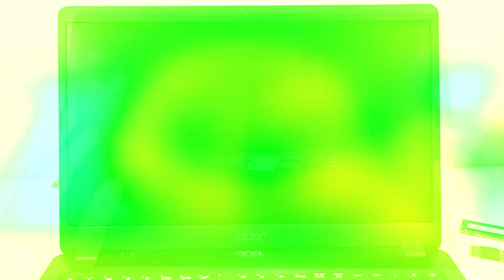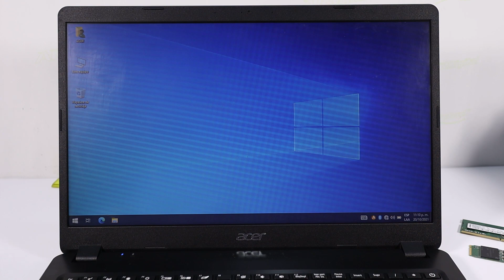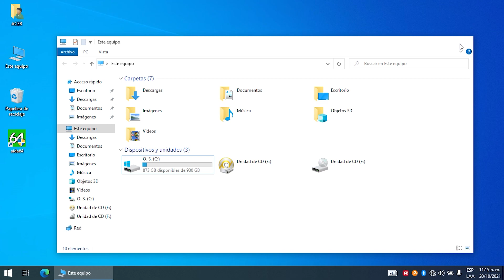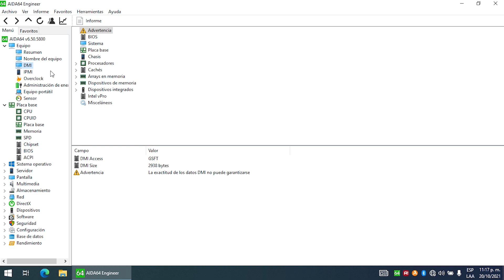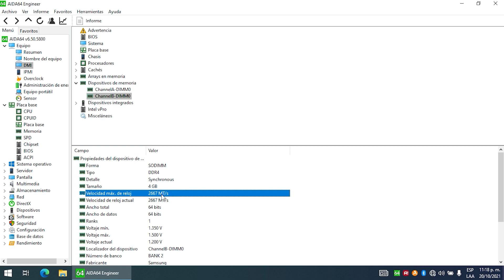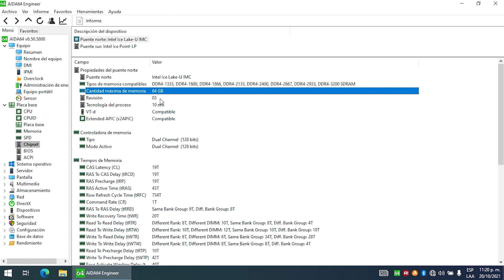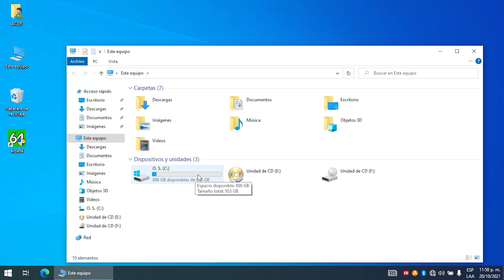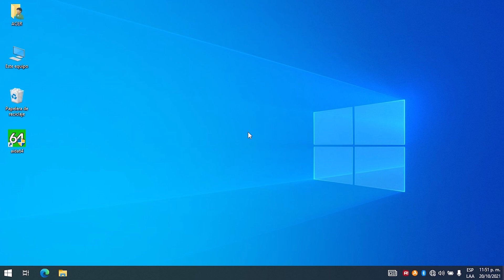Upgrade Laptop💻Acer Aspire 3 A315-56 | Cambiar o instalar SSD y Memoria RAM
Instructivo o tutorial para mejorar o potenciar tu SSD en el puerto M.2 y Memoria RAM en computadores portátiles Acer Aspire 3 A315-56

00:00 Introducción
00:29 Inicio del procedimiento
00:47 SSD y memorias RAM a utilizar
02:13 Recomendaciones
03:19 Abriendo el equipo
05:53 Retirando Memoria RAM y SSD
07:02 Instalando Memoria RAM y SSD en M.2
08:24 Pruebas de reconocimiento de Memoria RAM y SSD en M.2
16:56 Conclusiones técnicas
19:03 Cerrando el equipo
19:45 Despedida

Video actualizado del mismo modelo

Enlaces de compras en Amazon, si quieres agradecerme, puedes comprar desde los siguientes links, me ayudarías mucho a seguir creciendo en este canal y yo podría seguir aportando en esta comunidad.

CABLE SATA PARA CONEXIÓN DE SSD/HDD DE 2.5" (VARIAS OPCIONES)

KIT DE HERRAMIENTAS PARA DESARMAR COMPUTADORES PORTÁTILES

MEMORIAS RAM DDR4-2666 SODIMM
4GB Samsung
4GB, 2x4GB, 8GB, 2X8GB, 16GB, 2X16GB, 32GB, 2X32GB Crucial
32GB Patriot Signature Line Series

MEMORIAS RAM DDR4-3200 SODIMM
4GB Samsung
8GB, 16GB, 2x16GB, 32GB Crucial CT8G4SFRA32A
8GB, 16GB, 2X8GB, 32GB, 2X16GB, 2X32GB Crucial
16GB Samsung
2x16GB Corsair Vengeance Performance
8GB Hynix
8GB Samgung
8GB, 32GB Silicon Power
16GB, 32GB Lexar
(16GBx2) Crucial
32GB Samsung

UNIDADES DE ESTADO SÓLIDO NVME (SSD) PCI-E GEN 3 CON FACTOR DE FORMA 2280
500GB, 1TB, 2TB, 4TB Crucial CT500P3SSD8
500GB, 1TB, 2TB SK hynix Gold P31
250GB, 500GB, 1TB, 2TB PNY CS1030
128GB, 256GB, 512GB, 1TB, 2TB Silicon Power A55 y A60

UNIDADES DE ESTADO SÓLIDO (SSD) NVME PCI-E GEN 4 CON FACTOR DE FORMA 2280
250GB, 500GB, 1TB, 2TB Samsung WD_BLACK SN770 WDS250G3X0E
250GB, 500GB, 1TB, 2TB WD SN580
500GB, 1TB, 2TB Crucial T500 CT500T500SSD8
1TB, 2TB, 4TB Samsung 990 PRO
500GB, 1TB, 2TB Samsung 980 PRO
500GB, 1TB, 2TB, 4TB Crucial P3 Plus

UNIDADES DE ESTADO SÓLIDO (SSD) SATA III CON FACTOR DE FORMA 2280
480GB, 240GB, 120GB KINGSTON A400
256GB, 500GB, 512GB, 1TB, 2TB fanxiang S201
128GB, 256GB, 512GB, 2x512GB, 1TB Silicon Power SU001TBSS3A55M28AB
128GB, 256GB, 512GB, 1TB, 2TB, 4TB KingSpec
250GB, 500GB, 1TB, 2TB WD WDS200T3B0B
120GB, 240GB, 480GB, 1TB, 2TB

UNIDADES DE ESTADO SOLIDO (SSD) SATA III DE 2.5"/7mm
2TB, 1TB, 960GB, 512GB, 480GB, 256GB, 240GB, 128GB LEXAR NS100
4TB, 2TB, 1TB, 500GB, 250GB CRUCIAL MX500
4TB, 2TB, 1TB, 500GB, 250GB SAMSUNG 870 EVO
8TB, 4TB, 2TB, 1TB, 500GB, 250GB SAMSUNG 870 QVO
4TB, 2TB, 1TB, 960GB, 512GB, 480GB, 256GB, 240GB, 128GB
120GB, 240GB, 480GB, 960GB, 1.92TB KINSTON
250GB, 500GB, 1TB, 2TB, 4TB WD WDS100T3B0A
240GB, 480GB, 1TB, 2TB Crucial BX500
500, 1TB, 2TB, 4TB SanDisk
1TB SanDisk SSD PLUS

DISCOS DUROS (HDD) SATA III DE 2.5"/7mm
500GB WESTERN DIGITAL
1TB TOSHIBA
2TB, 1TB, 500GB SEAGATE
2TB WESTERN DIGITAL